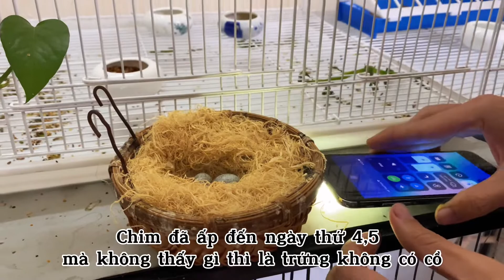Cách Kiểm Tra Xem Trứng Chim Yến Đã Có Cồ Hay Chưa || Nuôi Chim Yến Hót Sinh Sản || Kênh Chim Cảnh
Cũng lâu rồi mình không làm video chia sẻ với a em thú vui nuôi chim yến của mình. Hôm nay nhân tiện có ổ chim mới đẻ được 3 ngày nên mình chia sẻ với anh em cách kiểm tra xem trứng chim có cồ hay không bằng phương pháp soi đèn nhìn phôi trứng. Anh em mới chơi chim yến tham khảo cách này của mình để kiểm tra ổ chim của mình nha. 10 ngày sau trứng nở mình sẽ quay video cho anh em xem có đúng như mình đã soi không nhé